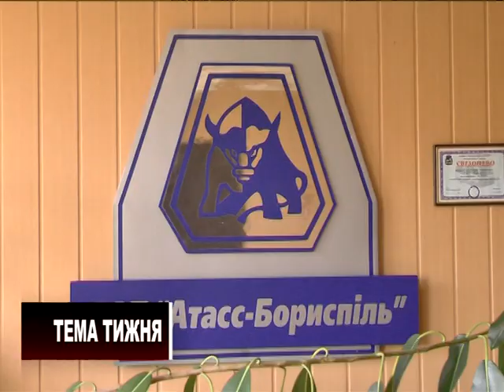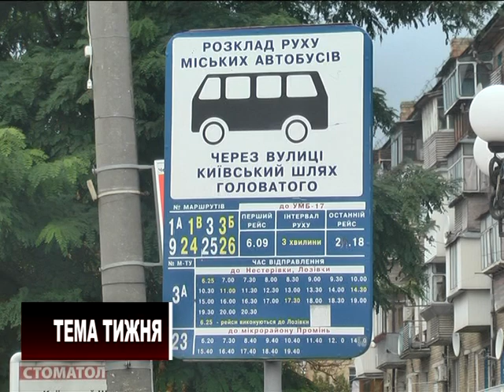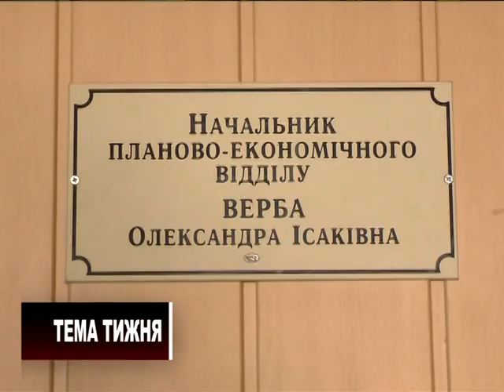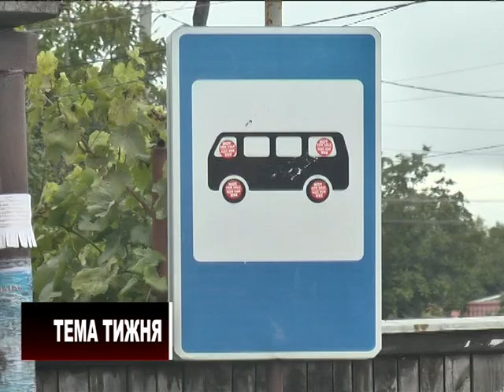Тема тижня. Перевізники